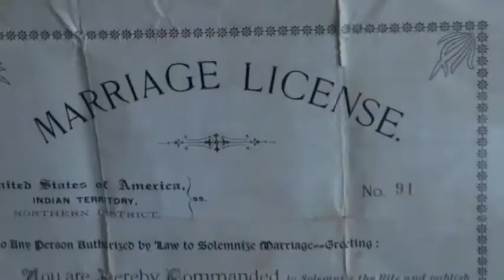Fly The Coop: Find Love and Make it Last by MC Swab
Finding love and making it last is an age old quest.